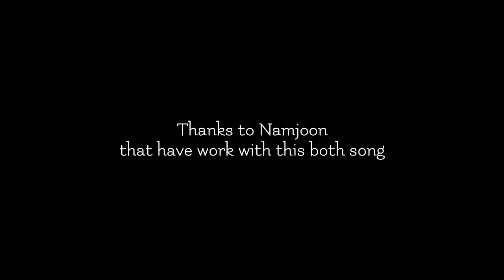4 OClock V BTS Vs Promise Jimin BTS (VMin Friendship)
Just a little sweet of Vmin friendship.

All Credits right to owners
I'm not own all the music and clip
RD Entertainment